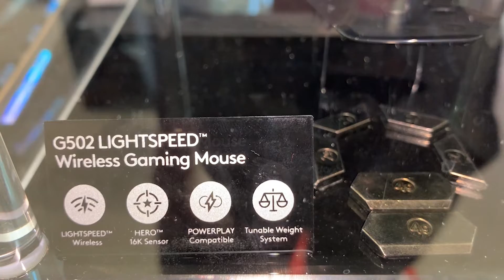LOGITECH G502 WIRELESS GAMING MOUSE || INSIDE LOOK || BEST WIRELESS GAMING MOUSE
G502 is an icon, topping the charts through every generation, and the mouse of choice for serious gamers. Now, G502 joins the ranks of the world’s most advanced wireless gaming mice with the release of G502 LIGHTSPEED. LIGHTSPEED is ultra-fast and reliable with performance trusted in competition by esports pros. G502 LIGHTSPEED also features the next-generation HERO 16K sensor and is POWERPLAY compatible. With this complete advanced technology remastering, G502 LIGHTSPEED still retains the same beloved shape—and achieves a 7-gram weight reduction.